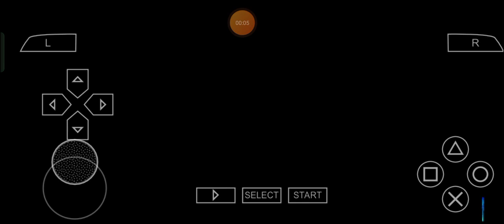A Certain Garden of Grindings - Max Plays Kingdom Hearts: Birth by Sleep: Episode 92 (NEW)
For my fellow KingdomHearts fans of the entire ultimately unified Universe, let's keep ongoing with the tasty plans as usual in a gorgeously golden, supremely stylish and sweetly stellar way to do so for ourselves, shall we? ;)